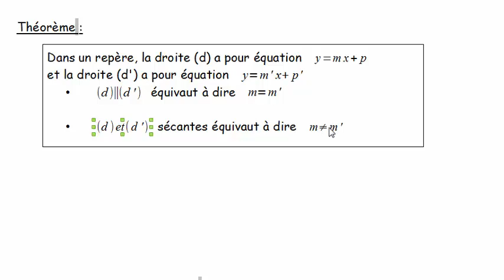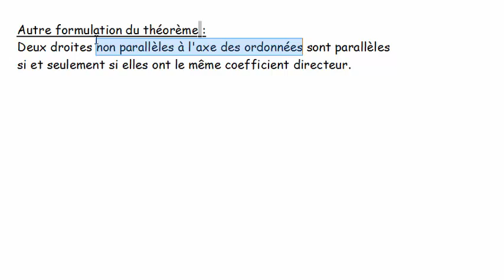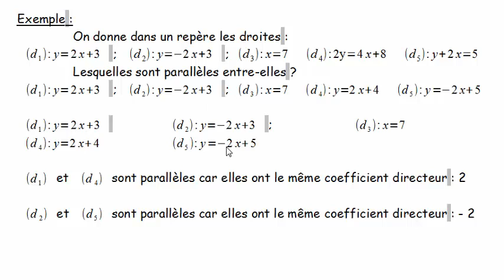Vidéo 8 : Reconnaître si deux droites sont parallèles ou sécantes